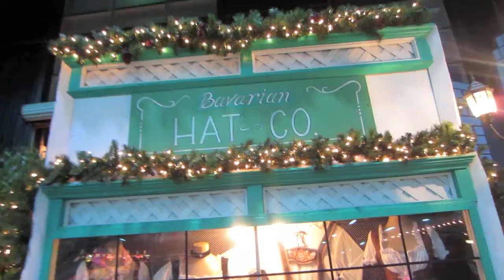October 17, 2013 Episode 76: Oktoberfest 2013